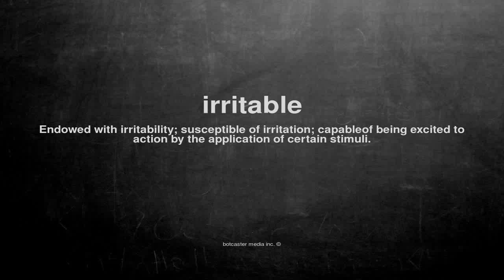What does irritable mean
What does irritable mean in English?